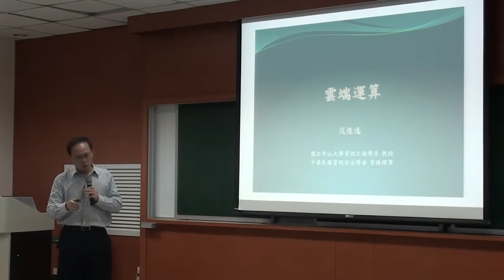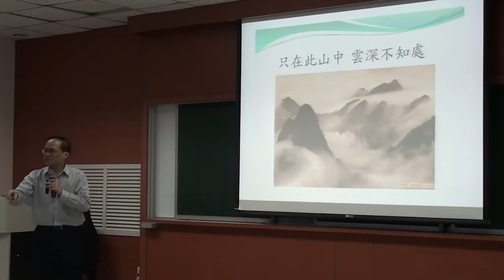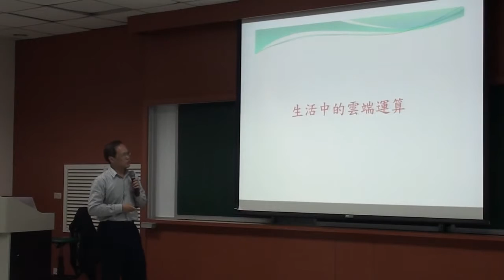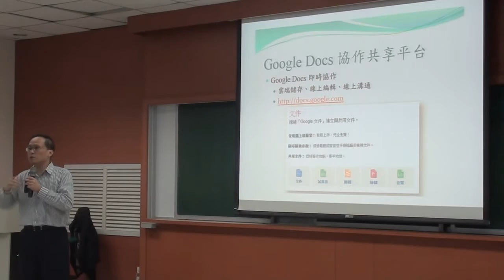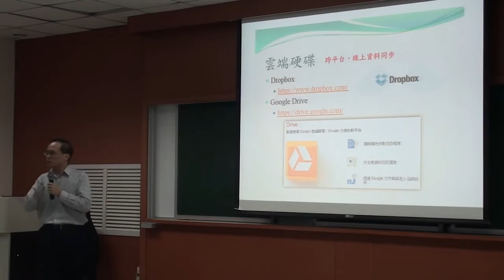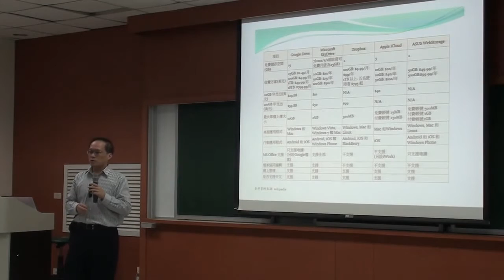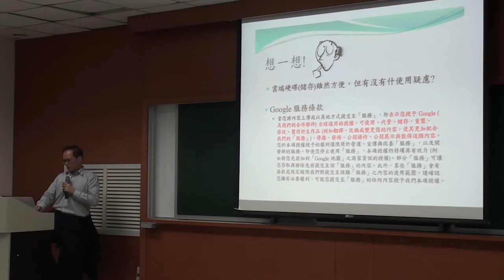《國立中山大學開放式課程》科技前沿(范俊逸老師) 01